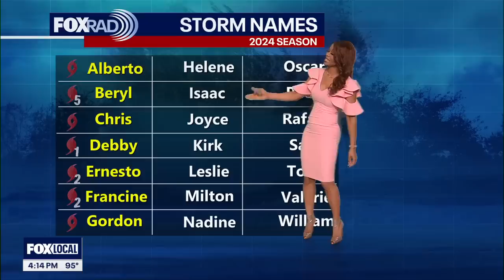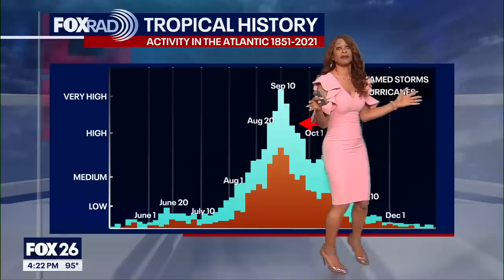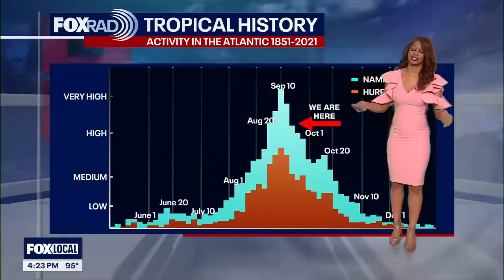Potential tropical development possible next week in the Gulf of Mexico | Tropical Weather Forecast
Chance for potential tropical development has increased to 50% for the NW Caribbean and Southern Gulf of Mexico over the next seven days. That means we should be alert for a possible tropical system in the Gulf, especially mid-late next week. Models are not certain exactly where this system will track yet so keep checking back for updates! Two other disturbances in the Atlantic, Invest 96-L and the remnants of Gordon are unlikely to develop into tropical systems.  Environmental conditions appear unfavorable and chances have dropped to 10%.